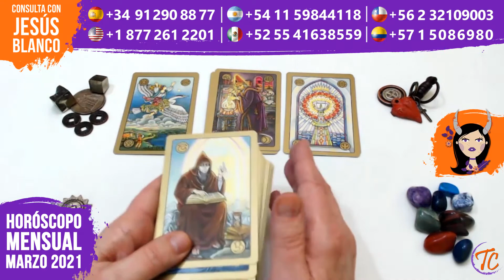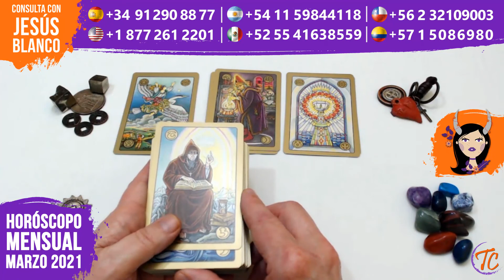♉TauroHoróscopoMensualMarzo2021 ~ JesúsBlanco | TarotCanal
🔮TAURO | Tu predicción personalizada a través del tarot, la numerología y la astrología. Entérate de tu futuro, durante este mes de marzo, en el 💖 amor, el 👩🏻🏭 trabajo y la 💪🏻 energía.

➡ AVERIGUA LA PREDICCIÓN PARA TU SignoDelZodiaco

➡ CONSULTA EN PRIVADO CON NUESTRO EQUIPO DE PROFESIONALES:

✅ Para lecturas y consultas personalizadas a un precio muy económico, contacta por e-mail

✅Cita Previa de Tarot por Teléfono:

💜 Desde España y la EU:
📲 Skype: tarotcanal

[El pago de la consulta se realiza a través de TarjetaBancaria o PayPal.]

🧡 Desde EEUU, Argentina, México, Colombia y Chile:
📲 Skype: tarotcanal

[El coste de la comunicación a los números indicados es el de una llamada local dentro del país correspondiente. El pago de la consulta se realiza a través de TarjetaBancaria o PayPal.]

💙 Cualquier parte del Mundo:
📲 Skype: tarotcanal

✅Consultas Privadas con BonoTarot por Teléfono: Cualquier parte del mundo - o Compra tu bono a través de la web